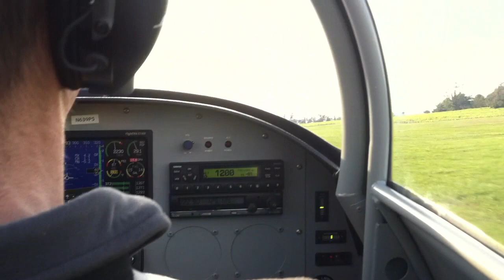Flying - Takeoff from Kentmorr Airpark (3W3)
Ricky and I flew to Kentmorr Airpark on Kent Island Maryland for lunch on a beautiful Sunday afternoon. 10/23/2011